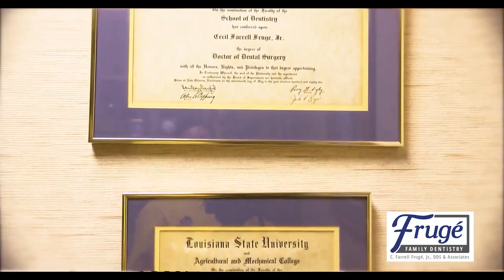The Clarence Buggs Show